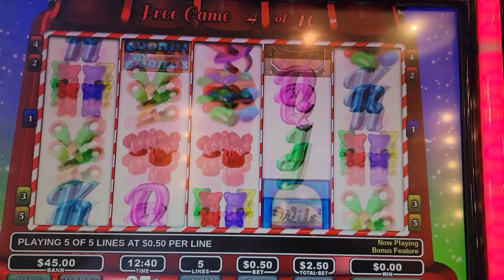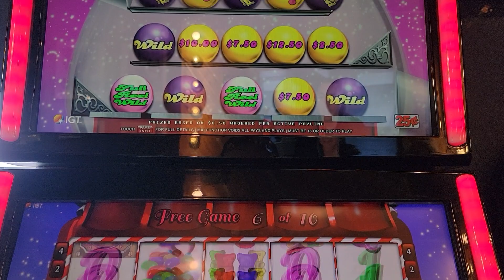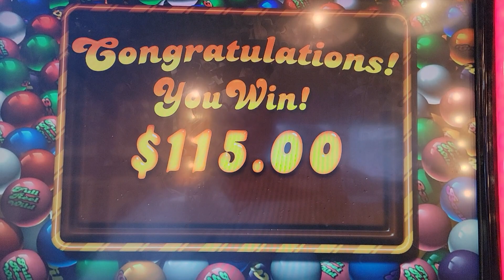Sugar Sugar Max bet bonus